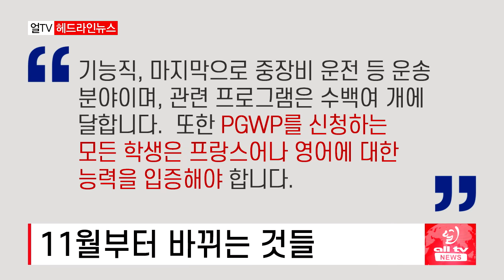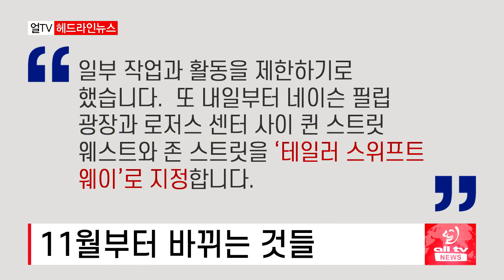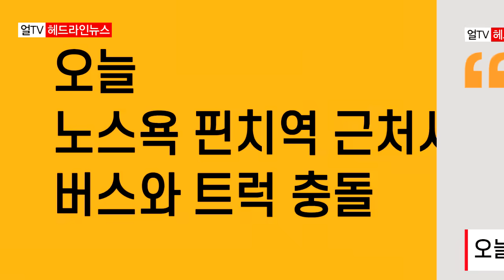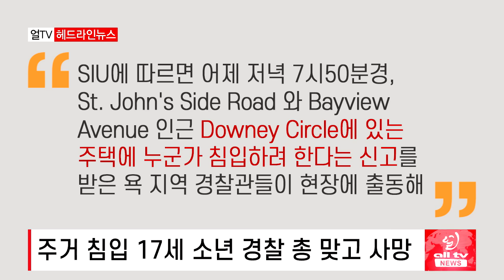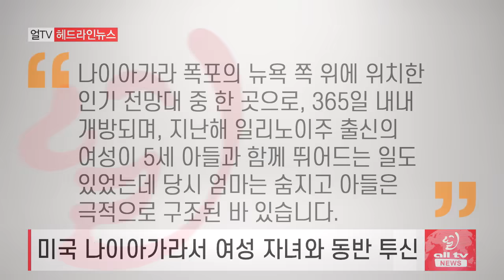11월부터 바뀌는 것들은...- 2024년10월31일 (목)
11월부터 바뀌는 것들
온주 신규주택 목표치 달성 어렵다
토론토 쥐 득실득실 전국 1위